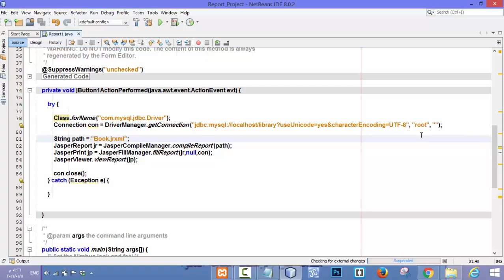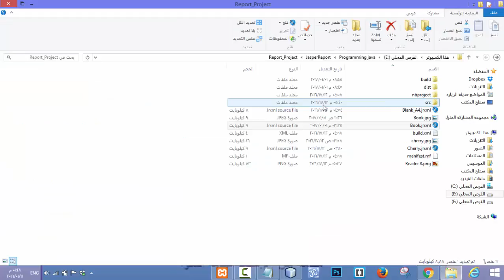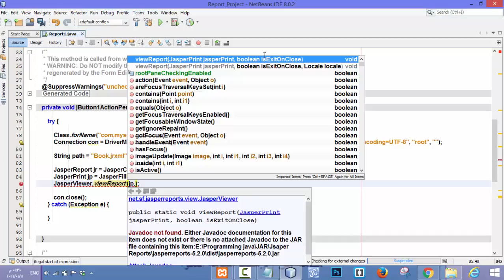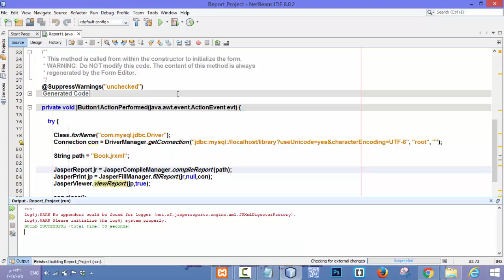14- JasperReport java (2) مرحلة الكود